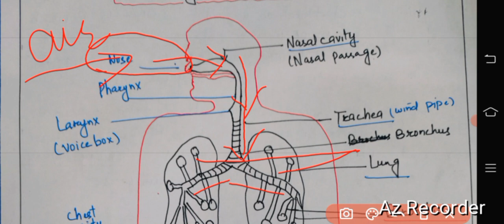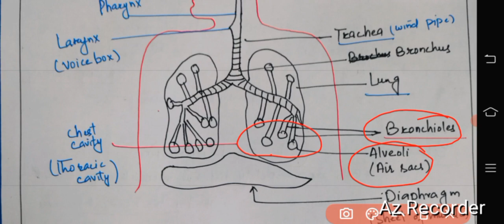Life Processes Respiration| part 2|| By Manju Ma'am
Life Processes Nutrition|| part 2|| By Manju Ma'am||jkssb Forester finance allgovtexam jkpsc sscImportant video efor all upcoming exams
Imp video